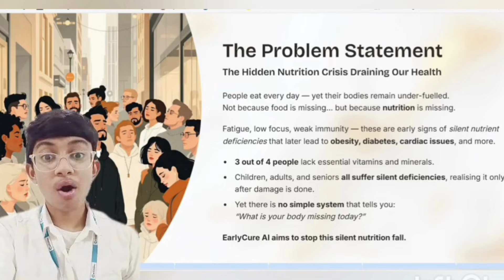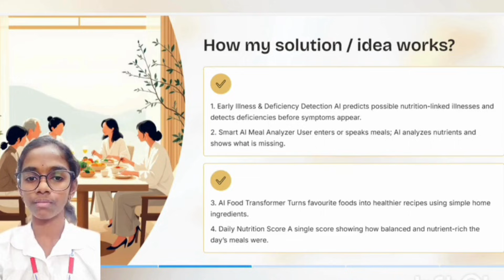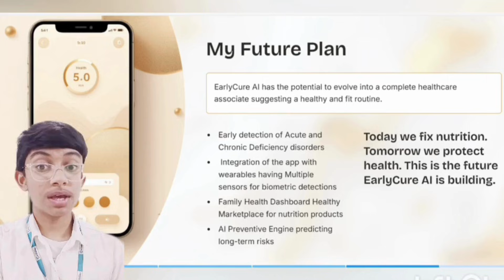SYI41342 |NextGen Ascenders | Top 2000 | SYI25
UID: SYI41342

SCHOOL NAME: OLIVEMOUNT SCHOOL, Hyderabad

Idea Tagline: EarlyCure AI - The World's First Daily Nutrition Intelligence System

Idea description: WEarlyCure AI acts like a personal nutrition brain — analysing meals, understanding patterns, detecting nutrient gaps, and giving personalised healthy alternatives. Innovations in preventive healthcare, wellness, and accessible home diagnostics

Theme - Health at Home